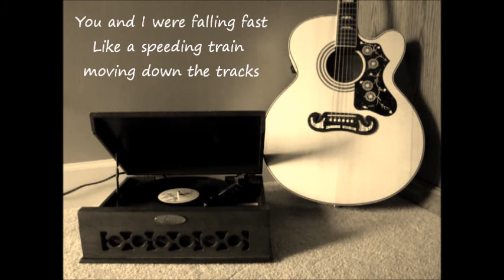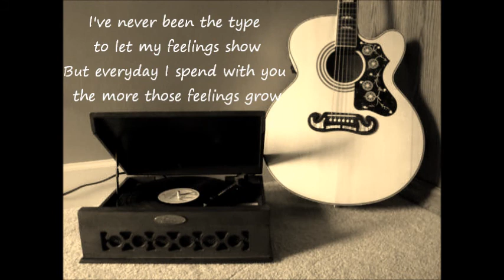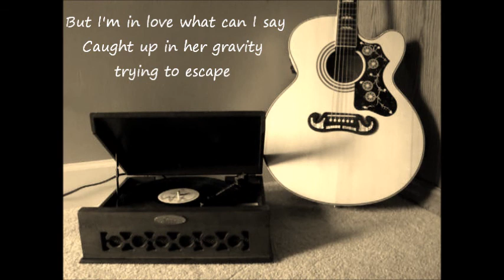Thing Called Love